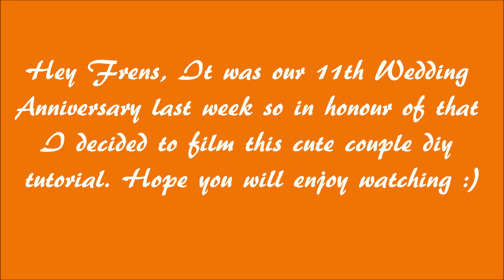DIY: Cute Couple Kissing Clothespin I Kawai Pegs ♥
Hey Frens, It was our 11th Wedding Anniversary last week so in honour of that I decided to film this cute couple diy tutorial. Hope you will enjoy watching :)

Things you will need:
Wooden Clothespin
Red, Black And Blue Permanent Markers.

P.s: You can also use different clr markers of your choice... just be creative :)

You might also like these:

♥ Lux Addiction Swarovski Diamond Crystals iPhone Case + A Possible Giveaway! (Style 375)

DIY: Face & Body Scrub - Get Soft, Smooth & Glowing Skin!

DIY: Lush Lip Scrub Under £1 - Get Soft & Kissable Lips!

Love puccasyanu xoxo